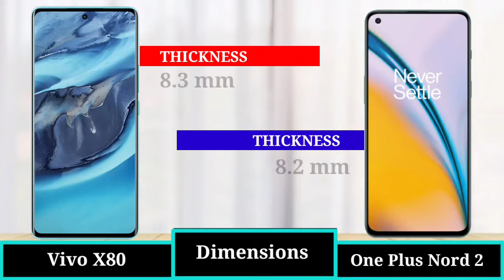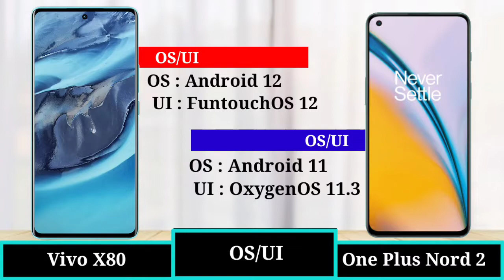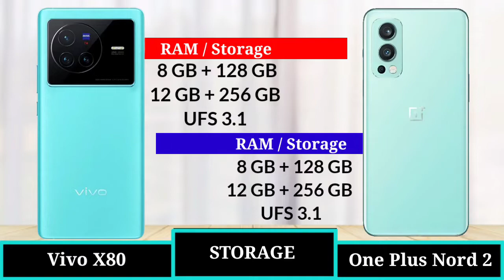Vivo X80 vs Oneplus Nord 2 - Full Comparison